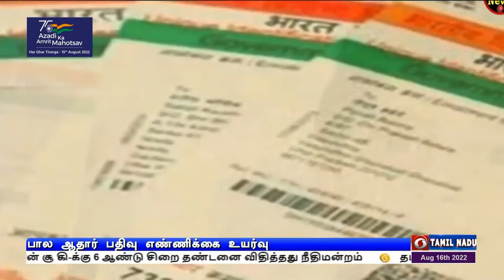குழந்தைகளுக்கு பால ஆதார் பதிவு